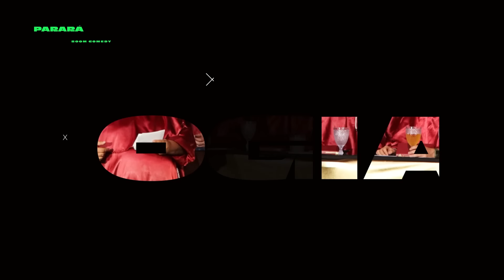RÉPLICA 1 - SEBASTIAN RINCON, LU DA SILVA, ANDRES ROMERO, SANTIAGO HERRERA Y CAROLINA SILVA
Acá en Boom Comedy Live queremos que conozcan a los corderos y como planearon su replica para La Logia Pururú Parará. Disfruten el primer capitulo de Réplica.